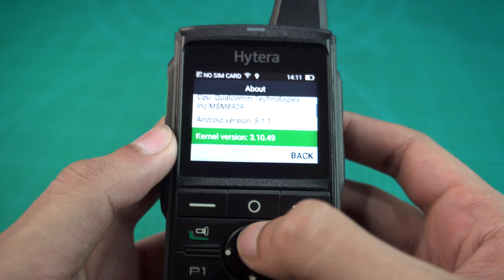Walkie Talkie Guna 4G?! Review Hytera PNC370